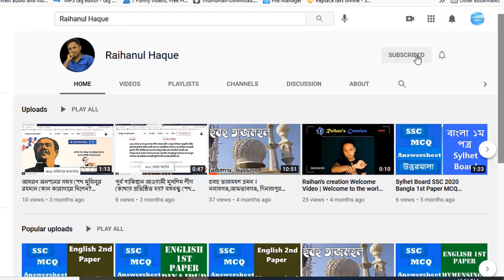চন্দ্রনাথ পাহাড় ও মন্দির ট্রাকিং 2021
. বাংলাদেশের কি বিষয়ে আপনারা ভিডিও চান কমেন্ট করে জানিয়ে দিবেন । আমি সেই বিষয়ে ভিডিও বানানোর চেষ্টা করবো ।